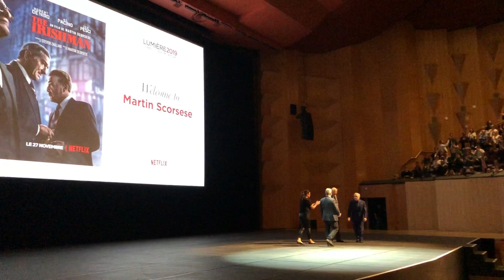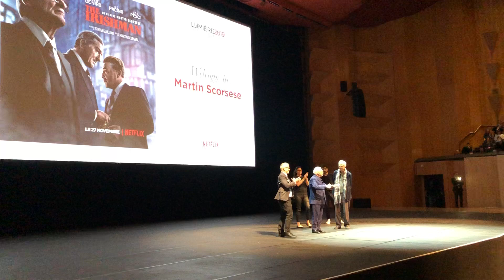Festival Lumière 2019 - Martin Scorsese présente The Irishman en avant première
Festival Lumière 2019 - Martin Scorsese présente The Irishman en avant première à l'Auditorium de Lyon le mardi 15 Octobre 2019